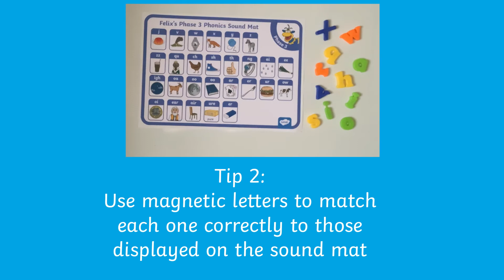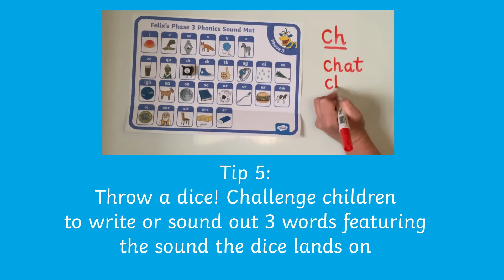Felix's Phase 3 Phonics Sound Mat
We have platforms for educators of all kinds, as well as some catering specifically for parents—take a look.